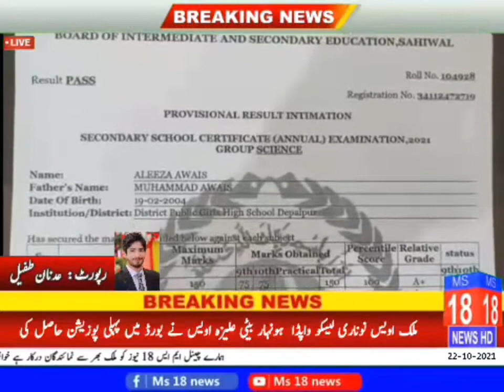News updates 22-10-2021@ms18newshd83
MS 18 NEWS HD